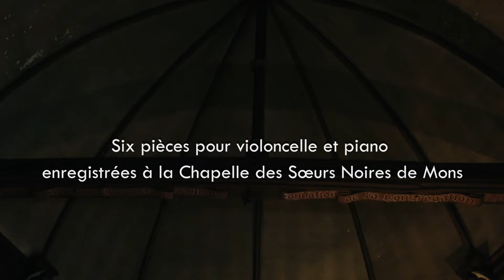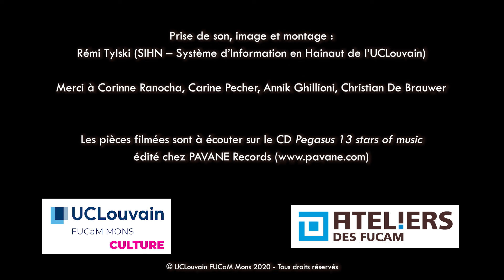Karin Lechner & Alexandre Debrus : Live Streaming / Chapelle des Soeurs Noires, Mons.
Pour commencer l'année 2021 en douceur et en beauté, la Cellule Culture de l'UCLouvain FUCaM Mons présente six pièces de Saint-Saëns, Casals, Gounod, Bach-Marcello, Brahms, Schumann, enregistrées à la Chapelle des Soeurs Noires, interprétées par Alexandre Debrus (violoncelle) et Karin Lechner (piano).

1. Camille Saint-Saëns : Le Cygne (from Le Carnaval des Animaux)   00:00:00 - 00:04:47
2. Pablo Casals : The Song of the Birds   00:04:47 - 00:07:42
3. Charles Gounod : Ave Maria (after Bach's Prelude N°1, BWV 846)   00:07:42 - 00:11:27
4. Johan-Sebastian Bach : Concerto in D minor after Alessandro Marcello,
BWV 974, Adagio   00:11:27 - 00:17:21
5. Johannes Brahms : Wiegenlied, Op. 49 N°4   00:17:21 - 00:19:56
6. Robert Schumann : Träumerei (from Kinderszenen Op. 15)   00:19:56 - 00:24:08